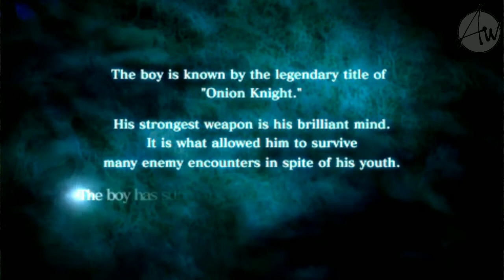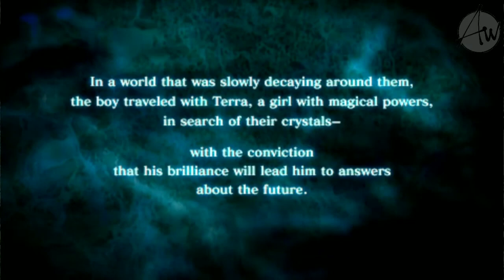Dissidia Final Fantasy - Onion Knight Story - Perjalanan bocah pintar - Part 1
hai hai hai, sekarang kita masuk Destiny Odyssey yang ketiga. yaitu petualangan protagonis Final Fantasy 3 yaitu Onion Knight. dalam versi 3D para Onion Knight sudah diberi nama masing masing seperti Luneth, Arc, Refia, dan Ingus. Onion Knight ditampilkan sebagai anak kecil tapi memiliki pemikiran yang cerdik dan brilian. dalam perjalanannya mencari Kristal disini dia ditemani oleh Terra protagonis Final Fantasy 6 dan pastinya akan melawan musuh utamanya dalam Final Fantasy 3 yaitu Cloud Of Darkness. Thanks udah nonton maupun baca sinopsis ini. Stay Safe guys. semoga pandemi ini cepat berlalu.